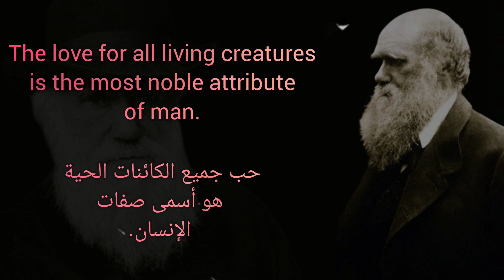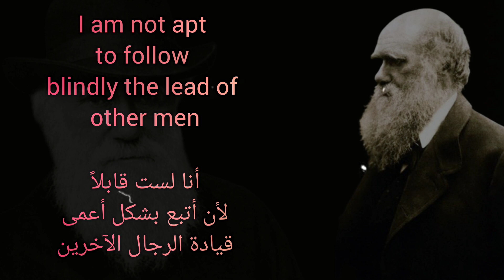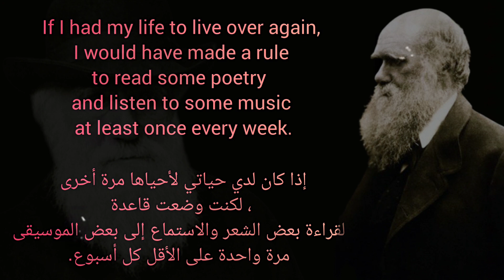Quotes.Charles Darwin/اقتباسات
Hello to all the honorable audience. Quotes is a channel for fun, knowledge, and diving into the mindsets of the biggest and most famous figures in human history
A channel that brings you closer and puts at your disposal the strongest and most famous quotes, lessons and advice from the mouths of the greatest minds of humanity to benefit from their experiences, wisdom and point of view.
And thank you very much